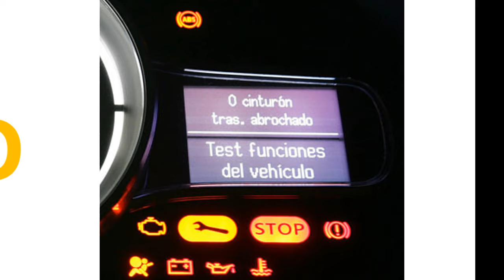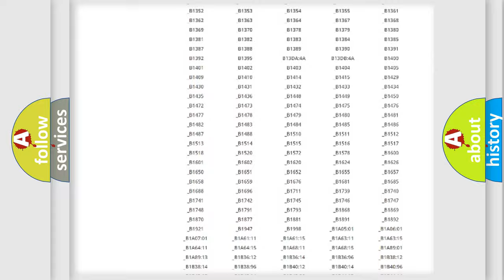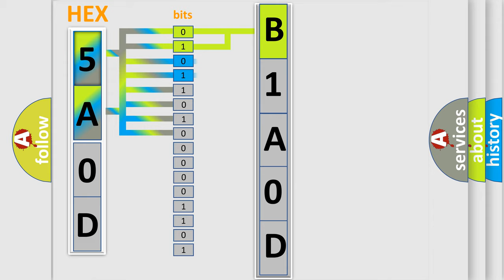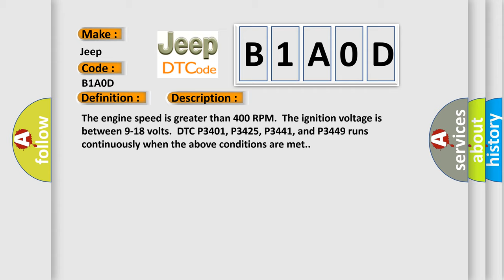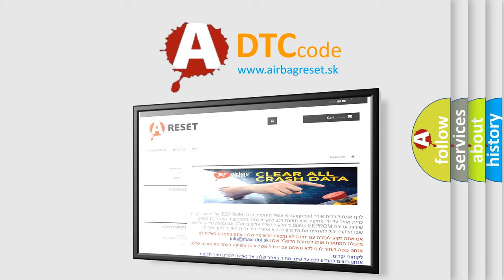DTC Jeep B1A0D Short Explanation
Contents:
0:21 Basic DTC analysis according to OBD2 protocol standard.
1:48 Insight into programming
2:58 A diagnostically understandable description of the Diagnostic Trouble Code
3:05 Basic error definition

Make:
Jeep
Code:
B1A0D
Definition:
Cylinder 6 Deactivation Solenoid Control Circuit
Description:
The engine speed is greater than 400 RPM.The ignition voltage is between 9-18 volts.DTC P3401, P3425, P3441, and P3449 runs continuously when the above conditions are met.
Cause:
The ECM detects that the commanded state of the driver and the actual state of the control circuit do not match for greater than 5 s.